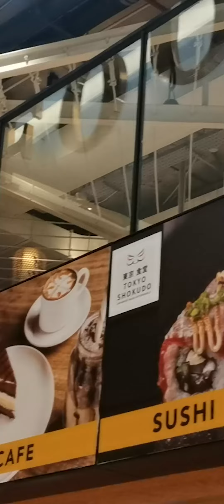Irfan views unexpected meeting in Sri Lanka | gone wrong